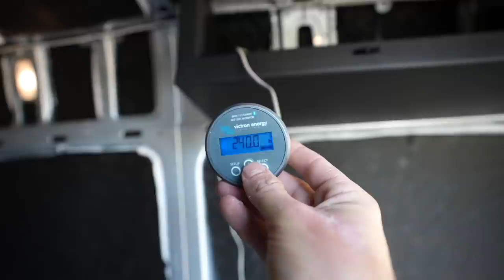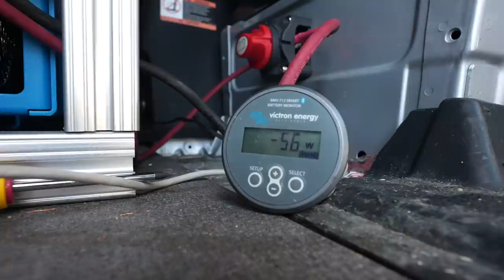Van Electrical Problems + PB Walleye?!?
I will be gone for a week but I will return...
AP